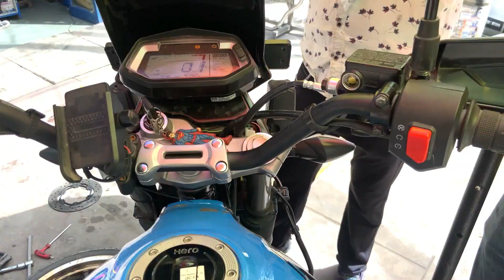Hero xpulse 200 modified | Xpulse 200 modification | Hero xpulse 200 4v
for any part contact on this no  - 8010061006

your questions 👇
xpulse 200
xpulse 200 modification
hero xpulse 200 modified
hero xpulse
xpulse 200 modified
hero xpulse 200 4v
xpulse
xpulse 200 bs6 modified
xpulse 200 bs6
xpulse 200 accessories
xpulse 200 alteration
hero xpulse 200 modifications
xpulse 200 modification
hero xpulse 200 seat modification
exclusive modifications on hero xpulse
xpulse 200 4v modification

xpulse 200,
xpulse 200 4v,
xpulse 200 4v top speed,
xpulse 200t,
xpulse 200 modified,
xpulse 200 4v modified,
xpulse 200 4v mileage test,
xpulse 200 4v malayalam,
xpulse 200 4v rally kit,
xpulse 200 top speed,
xpulse 200 4v vs himalayan,
xpulse 200 modification,
xpulse 200 accessories,
xpulse 200 akrapovic exhaust,
xpulse200alloywheels
xpulse200airfilterchange
xpulse200acceleration
xpulse200artofmotorcycle
xpulse200average
xpulse200andxpulse2004vcomparison

hit likes.